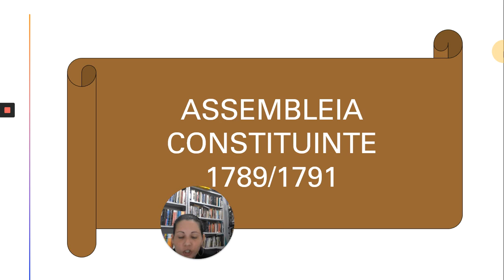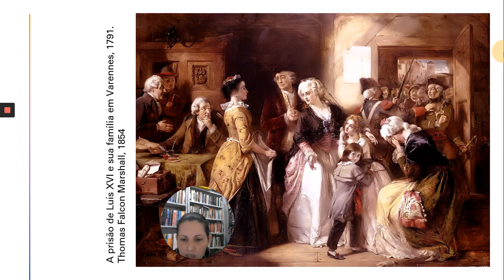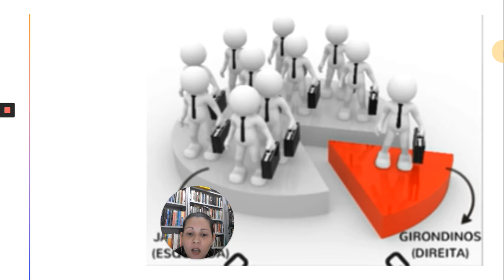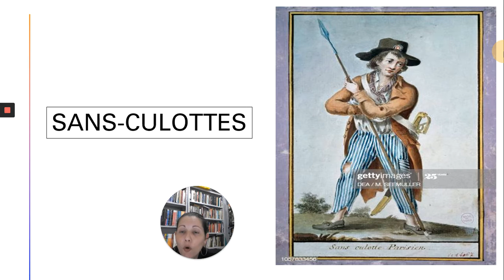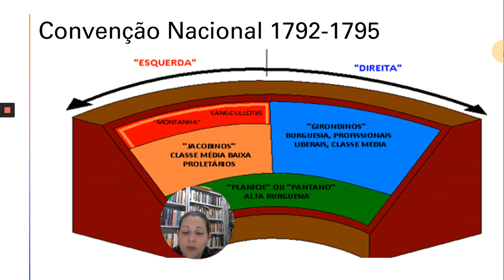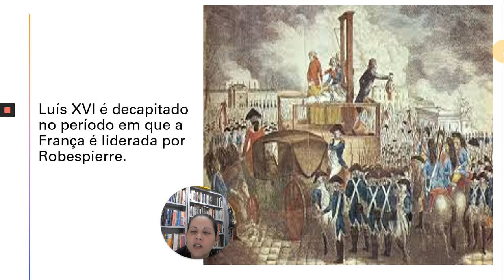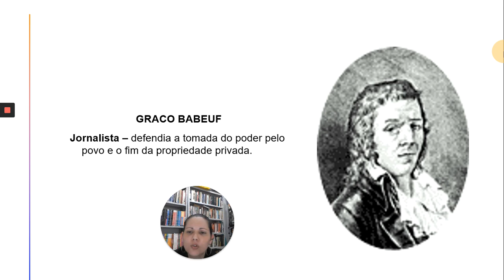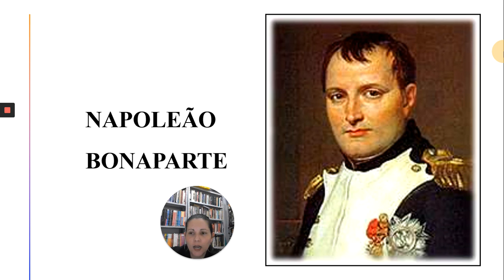Revolução Francesa - Parte 02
Aula Gravada pela Professora Glauce Marques